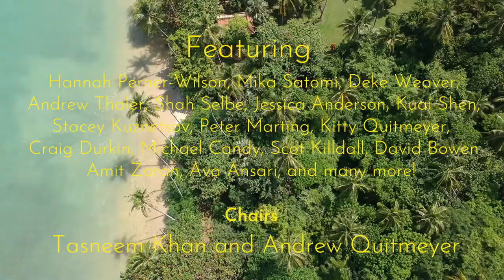The Digital Naturalism Conference - Serene Trailer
The Digital Naturalism Conference is a free gathering about Interaction Design and Field Biology.
It takes place May 26- July 8, 2018,  Koh Lon, Thailand.

Tasneem was sick on this one so it was just me. We got to add her in the better video later!